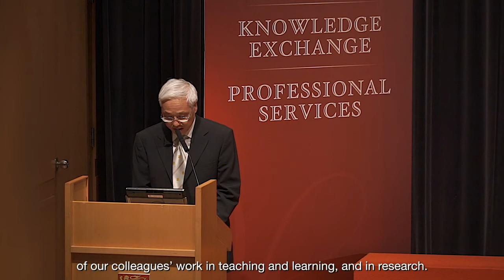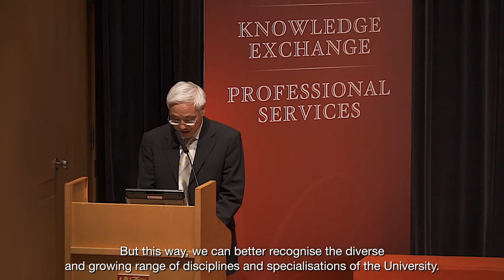HKU Excellence Awards Presentation Ceremony 2017